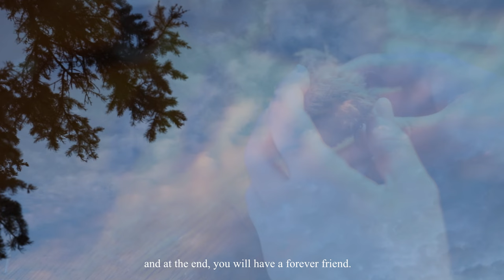Making a Vintage Teddy Bear | DIY🧸🕰️| Slow life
Since I can remember, teddy bears have always been a meaningful part of my life. My childhood was full of adventures an lovely moments thanks to those little furry friends.

Hope you enjoy this video as much as I did making it.

This video is dedicated to my inner child.